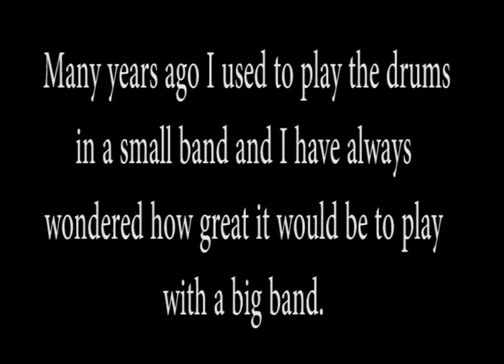Playing drums with my Uncle Tony Russell in the Johnny Dankworth band